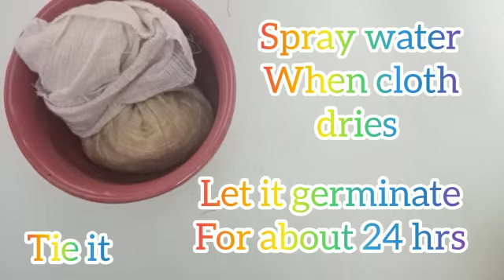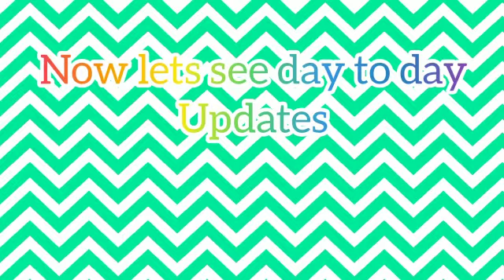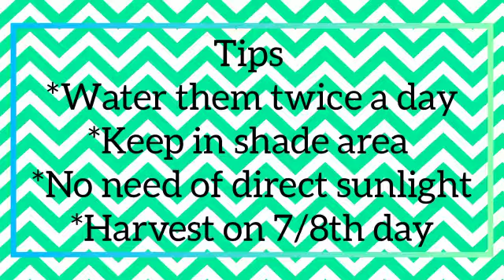Fenugreek/வெந்தயம் Microgreens | Sowing to Harvest | PLANTING HOURS | BY ARTY CRAFTS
Hi guys...
Todays topic is MICROGREENS(Fenugreek/வெந்தயம் )  👍. Do try them at your home, best home plants with better nutrients.

DETAILS👇
VIDEO : weekly 2, weekend 1😉
AGE : teenager
MOTIVE : to start my own handmade gift shop
ABOUT : handmade cute stuffs
HOBBY : planting

எனது தயாரிப்புகளை வாங்க நீங்கள் ஆர்வமாக இருந்தால், கூடுதல் கேள்விகளுக்கு கொடுக்கப்பட்ட அஞ்சல் ஐடியைத் தொடர்பு கொள்ளுங்கள் !!

MORE OF MY VIDEOS😍👇LINK GIVEN

MY GRANDPA'S TERRACE GARDEN TOUR

YOUR ENCOURAGEMENT IS
  OUR ENRICHMENT💕😍